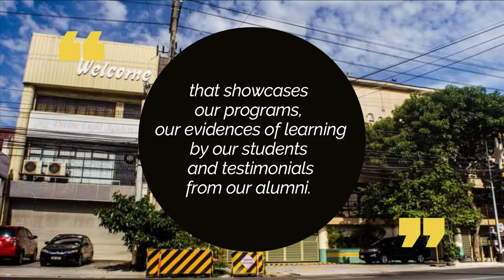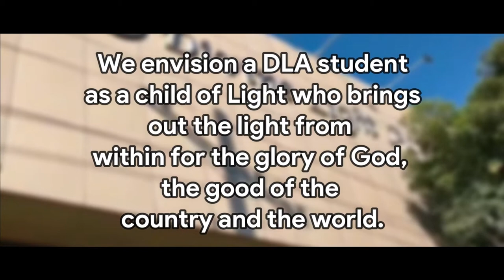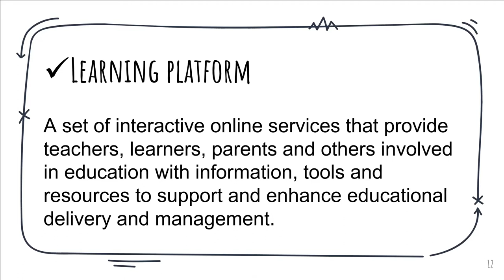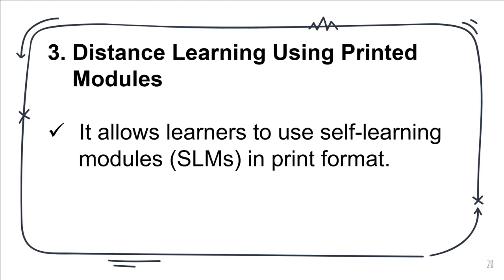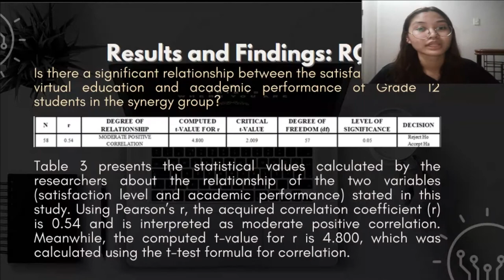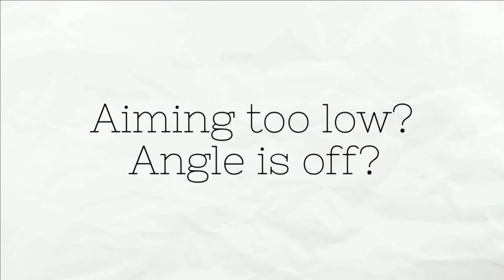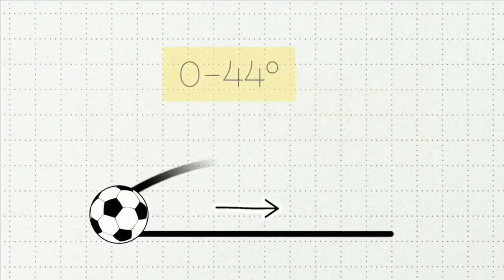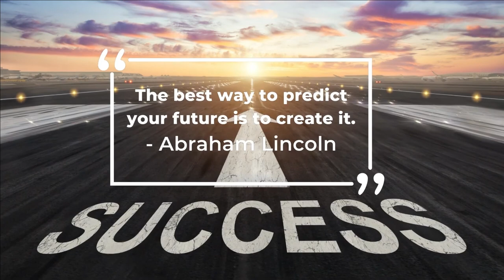DLA Senior High Open House Program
Credits:

Physical Science Performance Task:

Projectiles : Motioning Towards Prosperity - Breakthrough Junior Challenge

 Gerard Esguerra
Kylie Ortiz
Nadine Janda
Nina Jumaquio
Sofia Perey
Janelle Jose